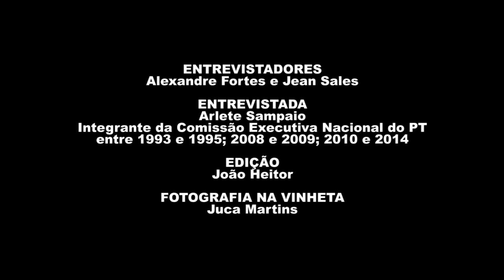Arlete Avelar Sampaio | História Oral: PT 40 Anos | Chamada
Assista a trechos da entrevista de Arlete Avelar Sampaio, gravada em 11/02/2021. Essa entrevista é parte do projeto "História Oral – PT 40 anos" da Fundação Perseu Abramo, com depoimentos de integrantes das primeiras Comissões Executivas Nacionais do PT. O projeto reuniu 41 depoimentos, que agora compõem o acervo de história oral da FPA e que podem ser acessados na íntegra